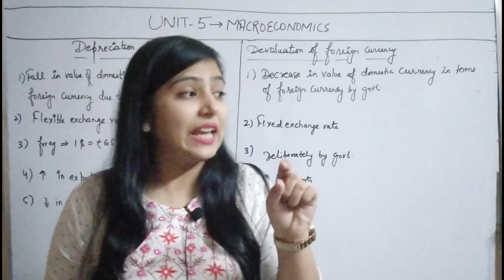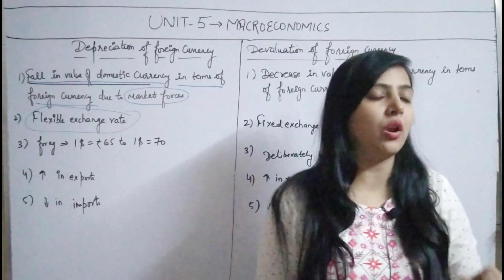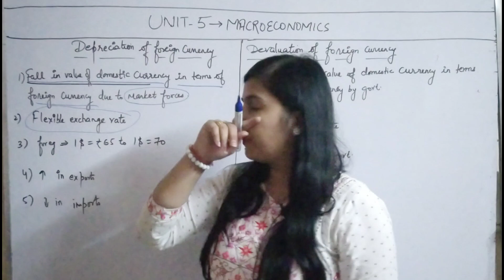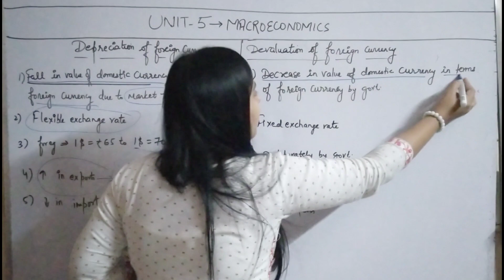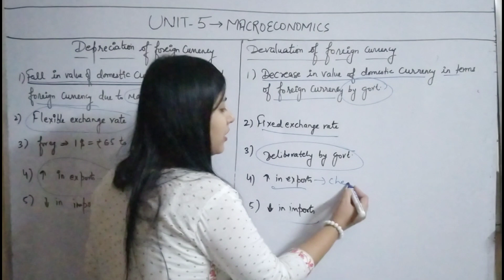Depreciation vs Devaluation | Part 3 |BOP | Foreign Exchange|Macroeconomics